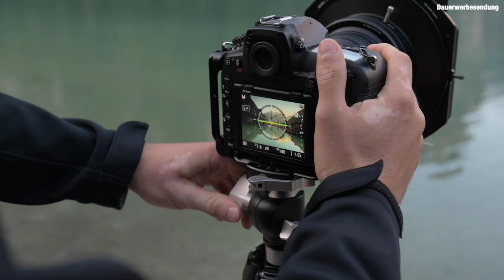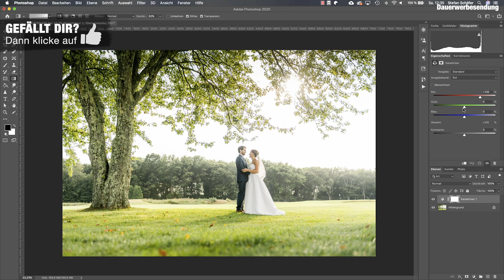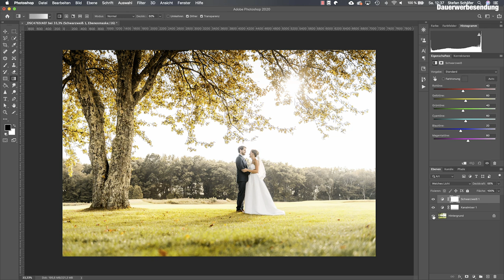HERBST FARBEN in Photoshop